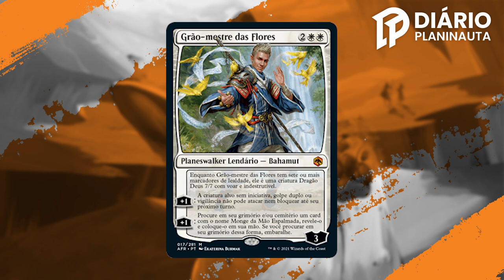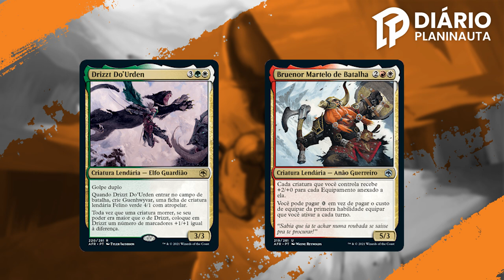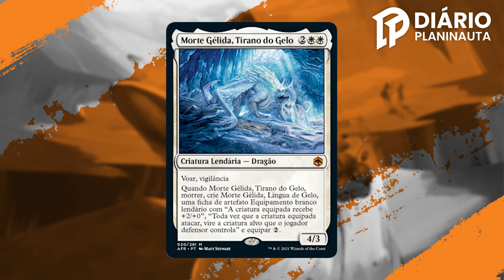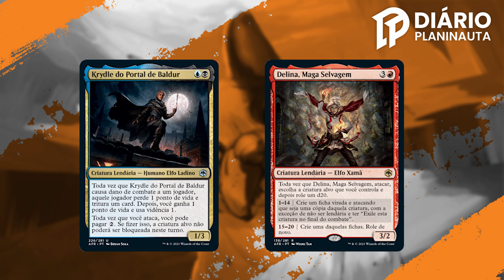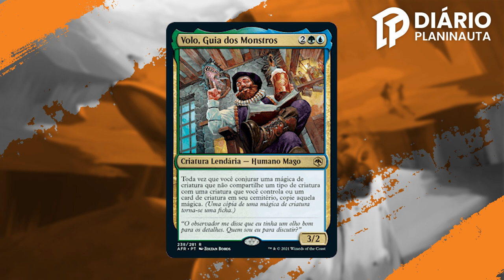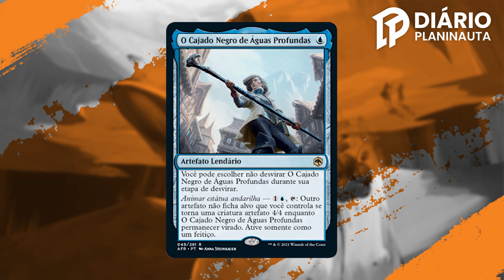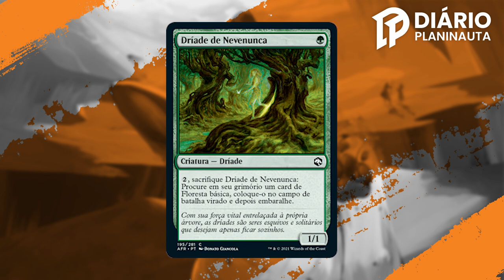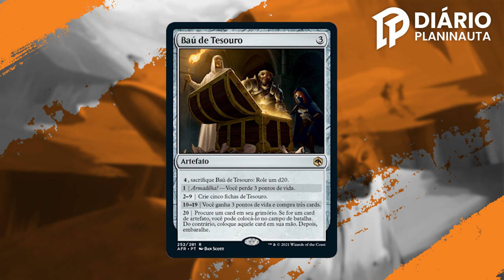Magic in the Forgotten Realms com